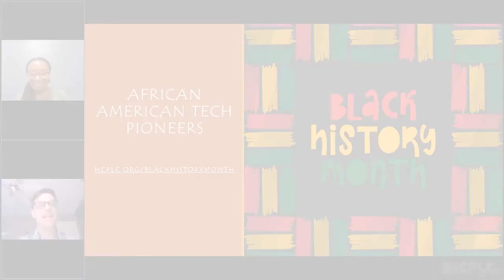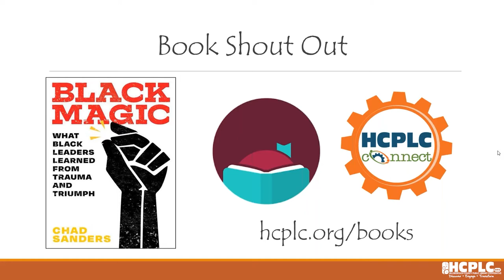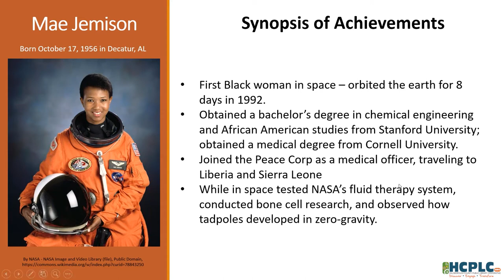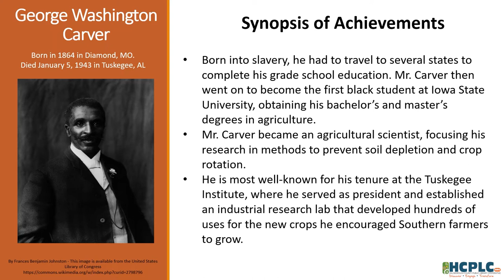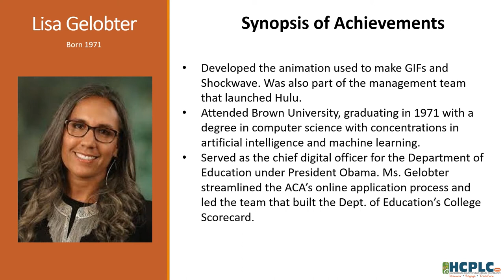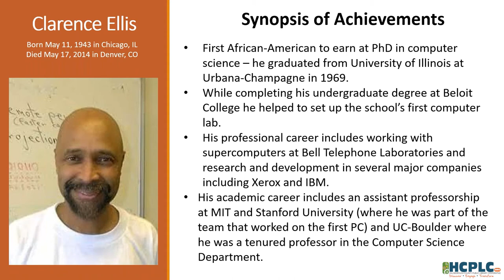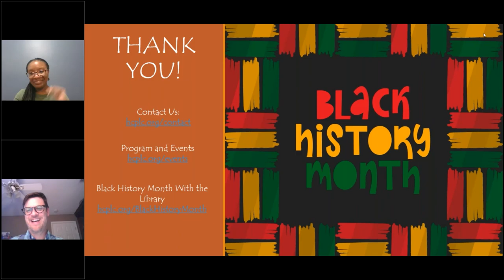African-American Tech Pioneers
Celebrate Black History Month with the technological achievements of African Americans. Recommended for all ages.

To see all HCPLC's Black History Month events and features, visit HCPLC.org/BlackHistoryMonth

Book Shout Out: "Black Magic What Black Leaders Learned From Trauma and Triumph" by Chad Sanders

Additional Titles:

"How Innovation Works And Why It Flourishes in Freedom" by Matt Ridley

"100 Amazing Facts About the Negro" by Henry Louis Gates

"Ingredients: The Strange Chemistry of What We Put in Us and on Us" by George Zaidan